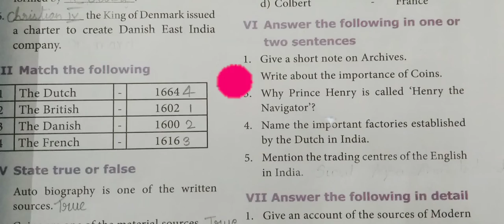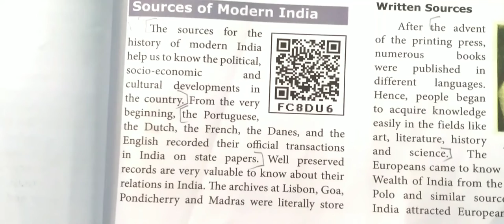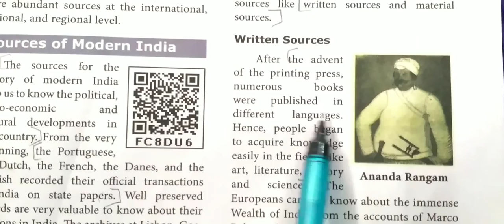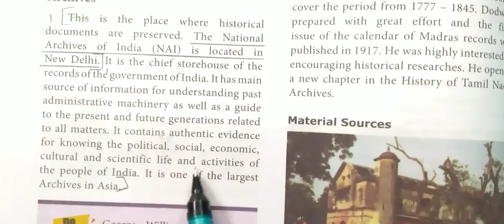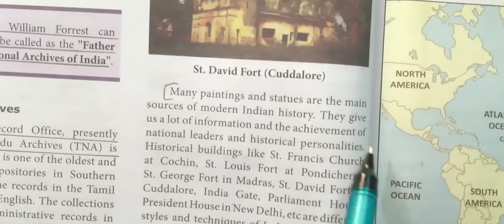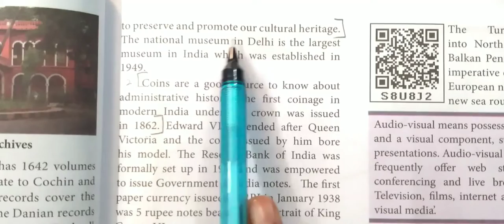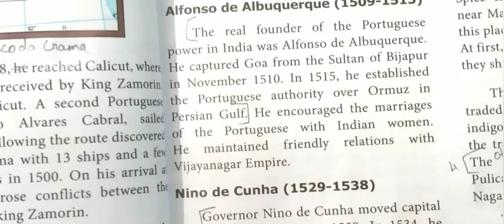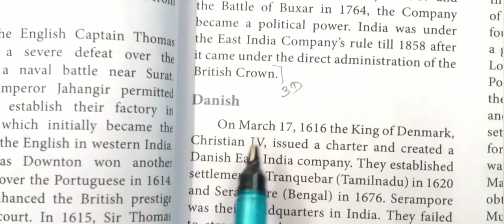8 Std / Social / History / Unit 1 : Book Evaluation 📖 VII : Detail Answers